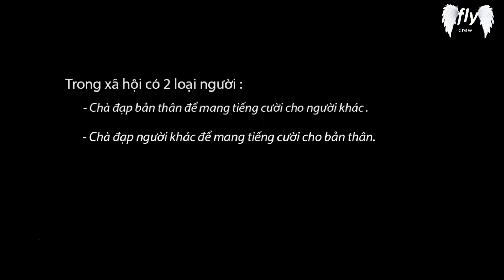[COVER] SIGN - BROWN EYED GIRLS ||COVER BY FLY CREW ( Halloween Version )